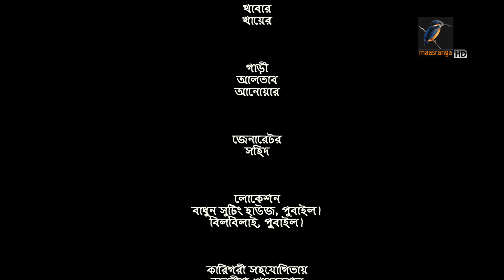Taka Kono Bepar E Na | টাকা কোন ব্যাপারই না | EP-39 | Akhomo Hasan | Nadia Mim|Bangla New Natok 2023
Maasranga TV Official brings to you New Bangla Natok 2022 “Taka Kono Bepar E Na | টাকা কোন ব্যাপারই  না  ” অভিনয়েঃ আ খ ম হাসান, নাদিয়া মীম, ফারজানা ছবি, মুকিত জাকারিয়া, সূচনা আজাদ, সাঈদ বাবু, গোলাম কিবরিয়া তানভির, নাজিরা মৌ,  আনন্দ খালেদ, আনুভব, টুটুল চৌধুরী, আনোয়ার, আরিক স্বপন সহ আরো অনেকে।

This Bangla Full Natok Directed by Mir Fokhruddin Choton. Hope you enjoy our Popular Bangla Natok collection.

ধারাবাহিক নাটক: টাকা কোনো ব্যাপারই না
পর্ব: ৩৯

Drama Serial: Taka Kono Bepar E Na
Episode: 39

অভিনয়ে: আ খ ম হাসান, নাদিয়া মীম, ফারজানা ছবি, মুকিত জাকারিয়া, সূচনা আজাদ, সাঈদ বাবু, গোলাম কিবরিয়া তানভির, নাজিরা মৌ,  আনন্দ খালেদ, আনুভব, টুটুল চৌধুরী, আনোয়ার, আরিক স্বপন সহ আরো অনেকে।
সম্পাদনা ও সঙ্গীত বিন্যাস: নুরনবী ইমন
নির্বাহী প্রযোজক: মীর ফখরুদ্দীন ছোটন
কাহিনী, চিত্রনাট্য ও পরিচালনা: অঞ্জন আইচ